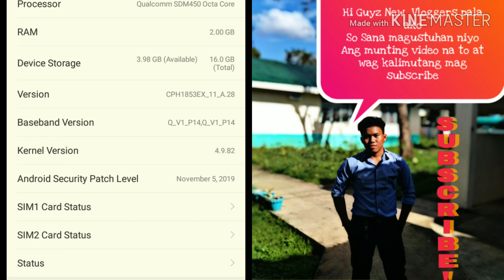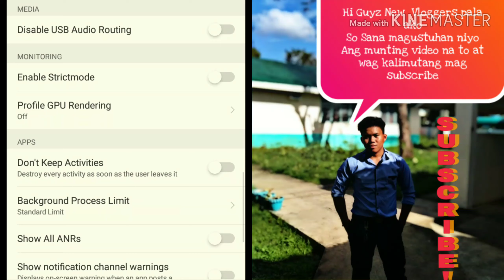How to remove a log and hang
Paano mawala ung log NG phone niyo!